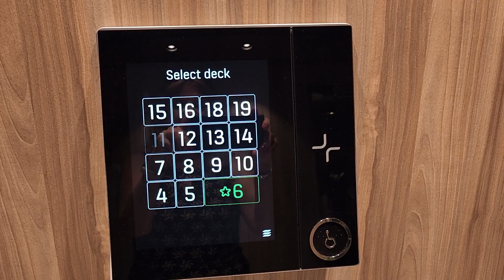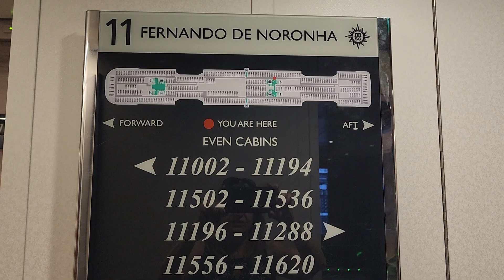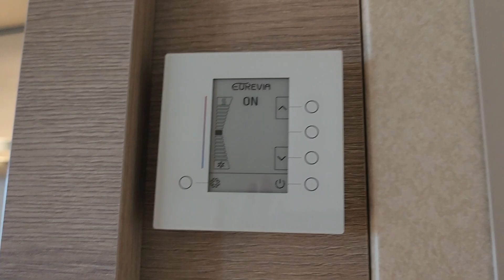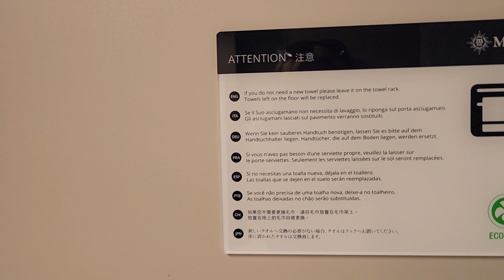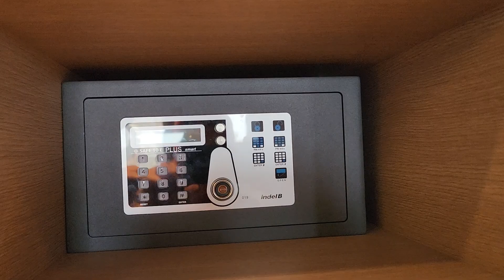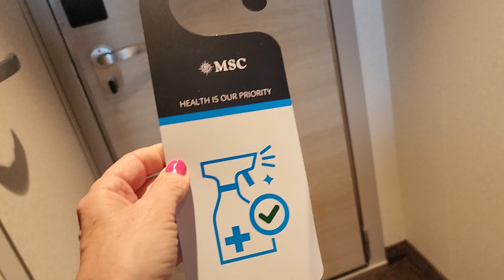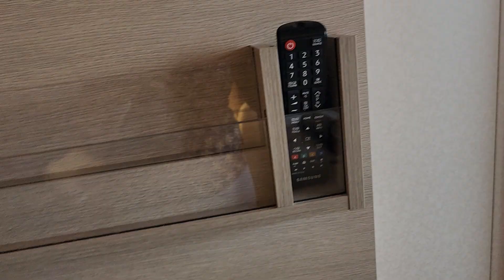MSC Euribia balcony stateroom 11206 detailed video tour.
MSC Euribia balcony stateroom 11206 video tour.  Follow the journey and see more cruise videos